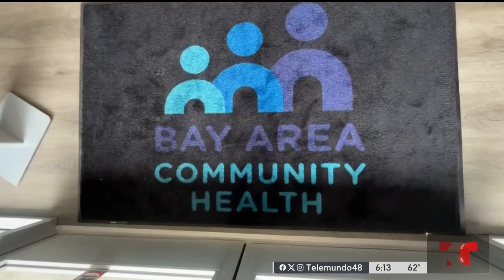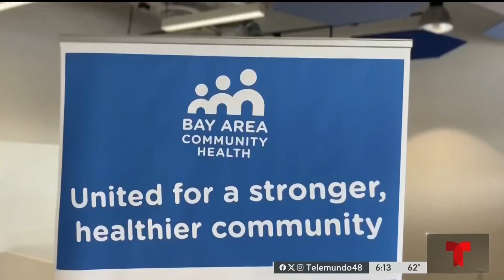Clínica comunitaria ofrece servicios en español y a bajo costo al este de San José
Todos los residentes con o sin documentos pueden acudir al lugar para recibir atención médica.